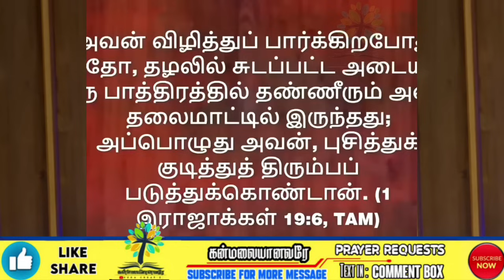எல்லாரும் கைவிட்ட பின்பும் கர்த்தர் உன்னோடு இருப்பார்🔥 BENZ PASTOR / Tamil christian message / songs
tamilchristianmessage
pastor benz message tamil
benz message tamil
pastorbenz
benzpastormessage
Sunday
christiansongs
pastor benz message
kanmalaiyanavare
kanmalaiyanavar
comfort chruch
கன்மலையானவரே

Comfort Church
Post Box Number 5113
Gandhiji Road, Rathinapuri
Kannappa Nagar,
Coimbatore,

 Comfort chruch
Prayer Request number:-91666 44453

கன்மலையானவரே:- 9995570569